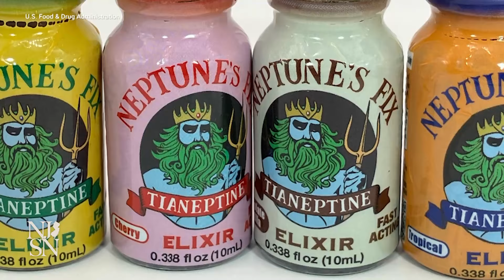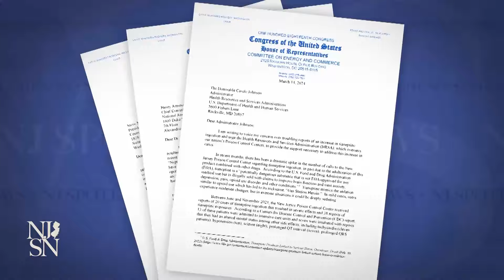Warning to steer clear of 'gas station heroin'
U.S. Rep. Frank Pallone and health experts are warning about tianeptine, a dangerous chemical found in now-recalled drinks like Neptune’s Fix and Tianaa. Speaking at JFK Medical Center Thursday, they warned the “gas station heroin” could spark a new epidemic.